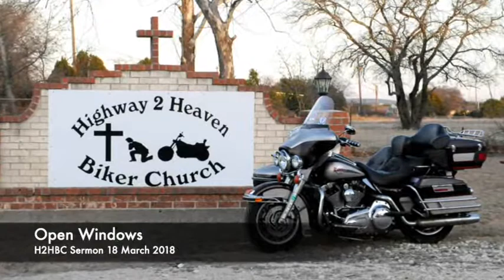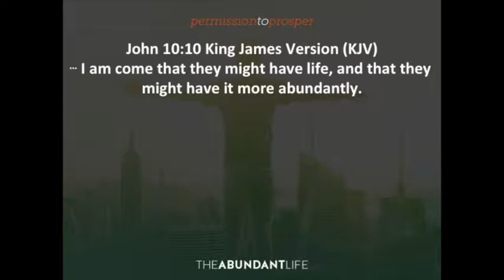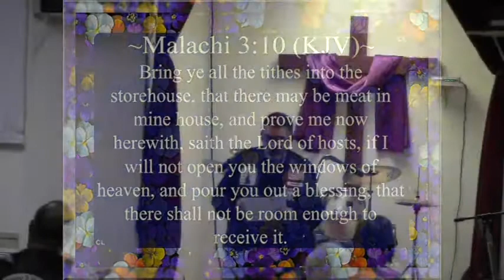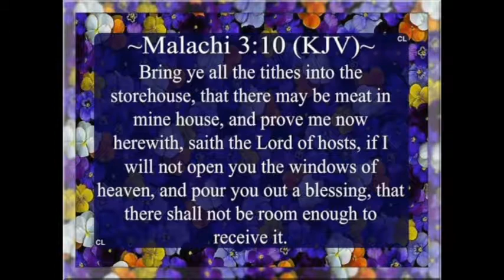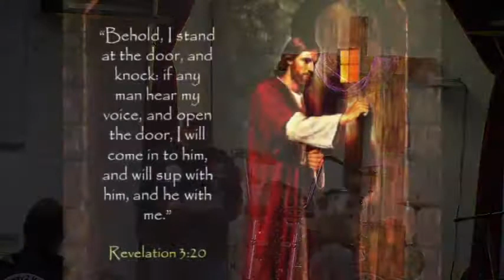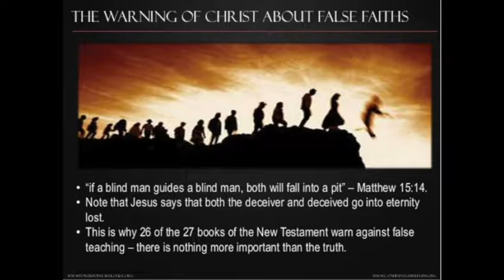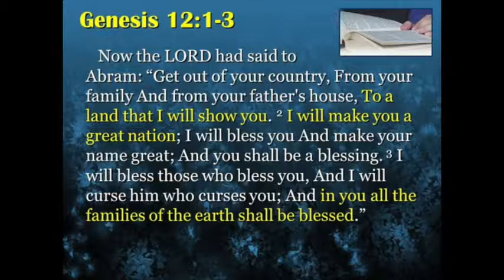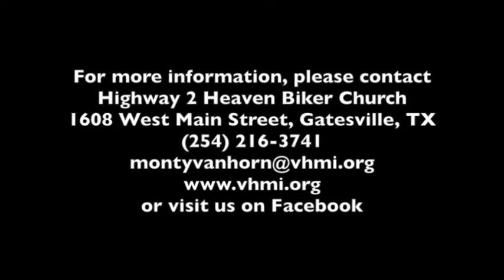03182018 Open Windows